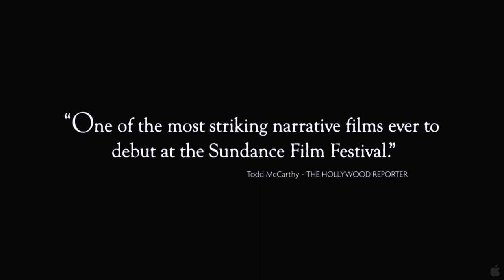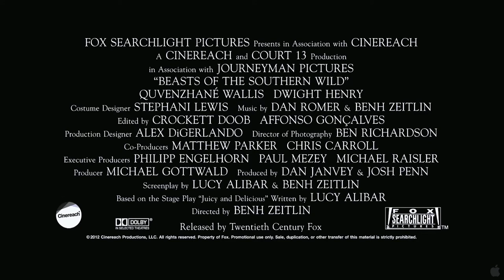TCFF 2012 Official Selection: Beasts of the Southern Wild